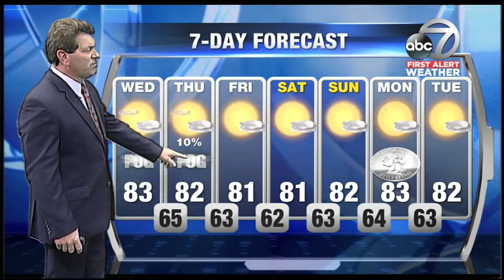First Alert Weather - 6pm February 13, 2018